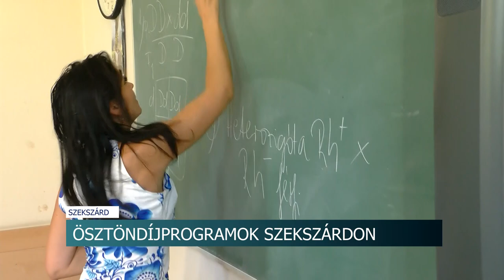Ösztöndíjprogramok Szekszárdon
Ösztöndíj pályázatokkal segítik a diákokat és a felsőoktatási hallgatókat Szekszárdon. A megyei jogú városban két lehetőséget is igénybe vehetnek a fiatalok. Indul támogatás általános iskolásoknak és főiskolásoknak, valamint egyetemistáknak is.